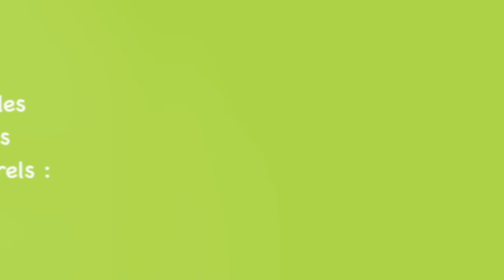Les tutos de Lisbeth #6 : fabriquer ma lessive maison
Avec ce tutoriel sur les éco-gestes à la maison, vous allez découvrir comment fabriquer votre lessive. Lisbeth, animatrice Prévention des Déchets à la Communauté de Communes Châteaubriant Derval, vous explique comment procéder !